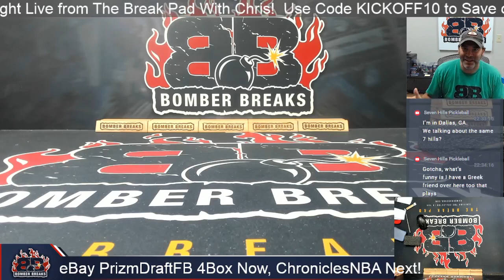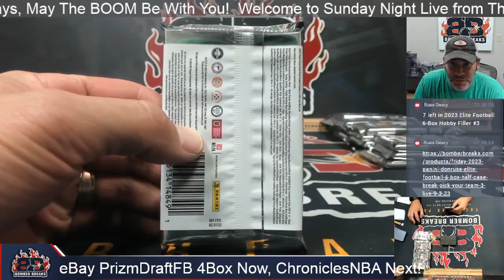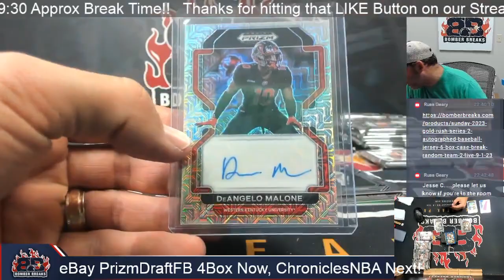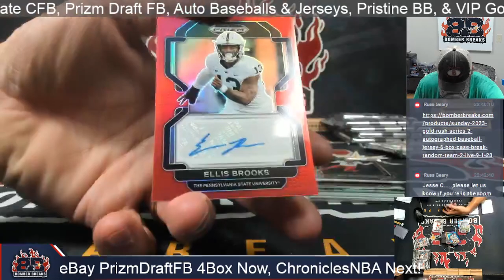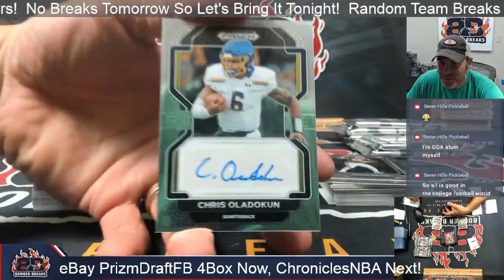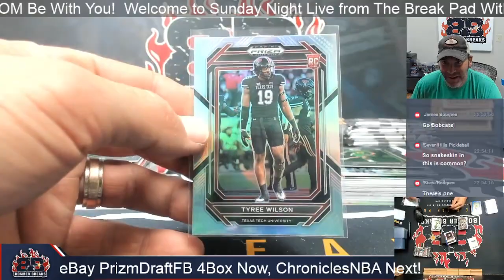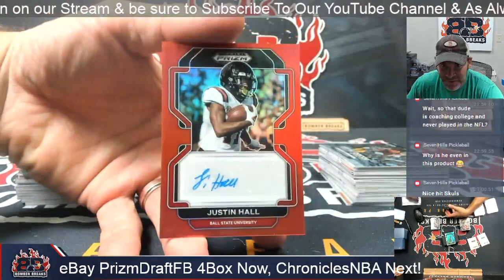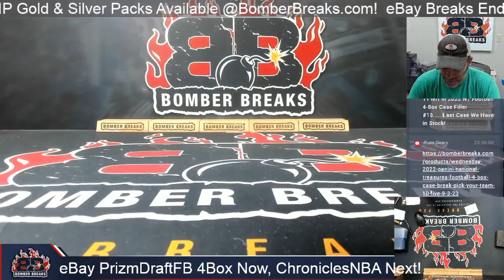eBay Sunday 2023 Panini Draft Football 4 Box Break 9 3 23